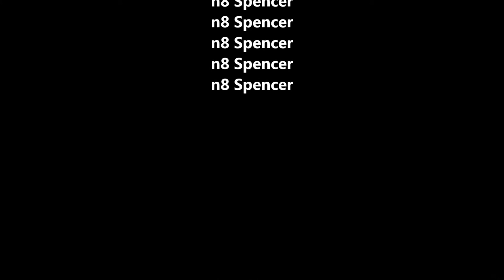Iron Riders FRC 4180 Teaser Video 2016